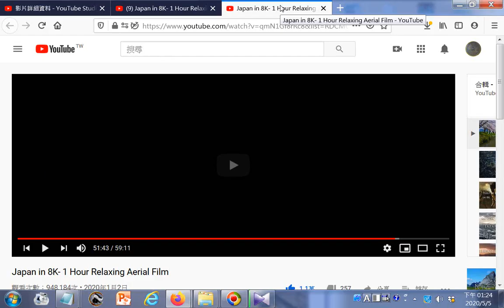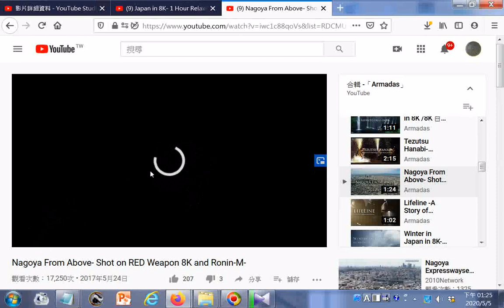瀏覽 Japan 8K影片-- 播放清單 Nagoya From Above Shot on RED Weapon 8K and Ronin M YouTube htm202005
參考網址 有求孔孟聖道三寶心法就不枉費今生來世間。世間財世間用--生不帶來，死不帶去，或是給以後不相識的人用，但是得三寶心法卻能帶著走，在世能逢凶化吉、躲劫避難、改變命運，壽終能超生了死，離苦得樂，智者切莫入寶山而空手回。